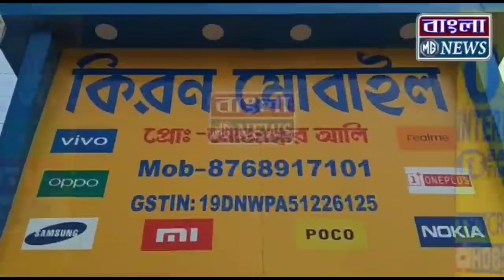জোরপূর্বক সম্পত্তি লিখিয়ে নিয়ে মা বাবার ওপর অত্যাচার করার অভিযোগে কালনা SDM কোর্টের দ্বারস্থ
জোরপূর্বক সম্পত্তি লিখিয়ে নিয়ে মা বাবার ওপর অত্যাচার
করার অভিযোগে কালনা SDM কোর্টের দ্বারস্থ এক বৃদ্ধা মহিলা